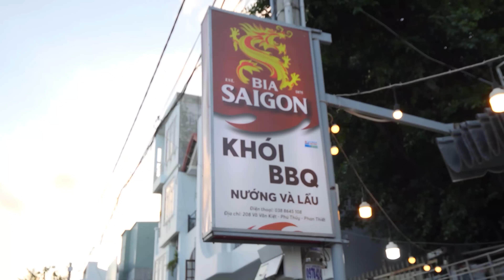Обзор Khói BBQ. Грилим сами, но огня мало!